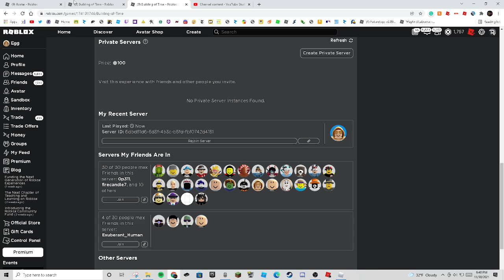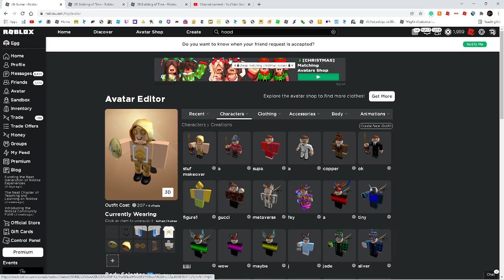3rd set of bricks Building of Time roblox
lets goooooooooooo